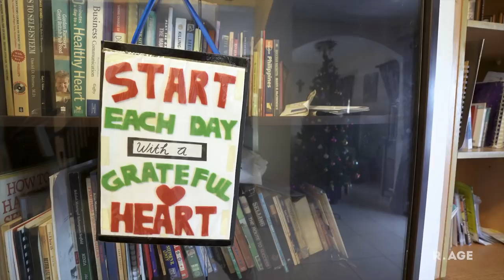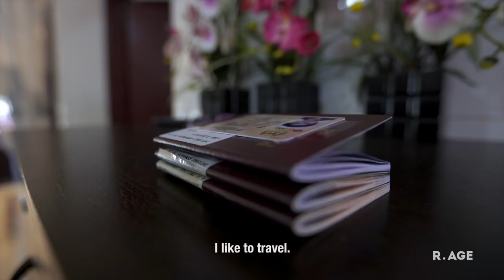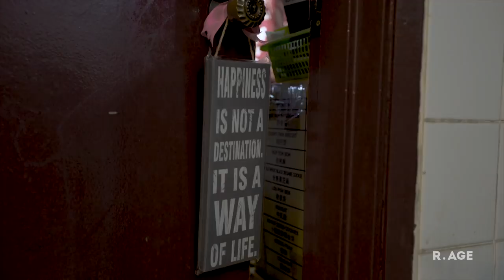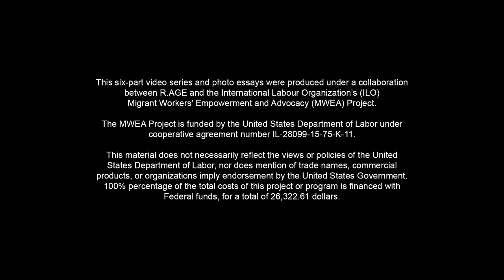How a Filipina domestic worker raised two families | WORK IN PROGRESS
Christmas can be a painful time for Gina, a Filipina domestic worker in Malaysia. The last time she celebrated it with her family was over 20 years ago. When the season comes around, the distance becomes tangible.

Work In Progress explores the unseen lives of migrant workers in Malaysia. Full multimedia story at rage.my/workinprogress.

This video was produced under a collaboration between R.AGE and the International Labour Organization’s (ILO) Migrant Workers’ Empowerment and Advocacy (MWEA) Project. The MWEA Project is funded by the USDOL.